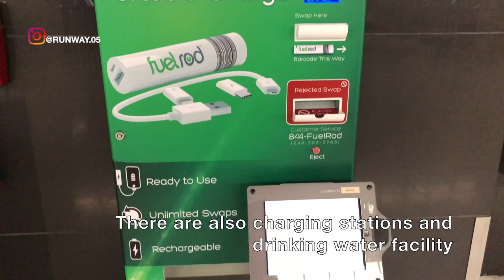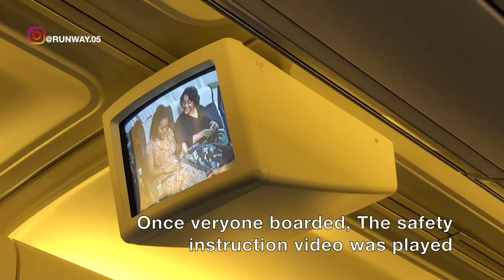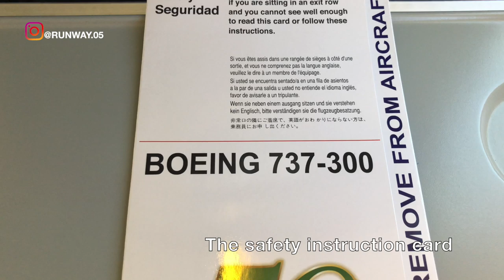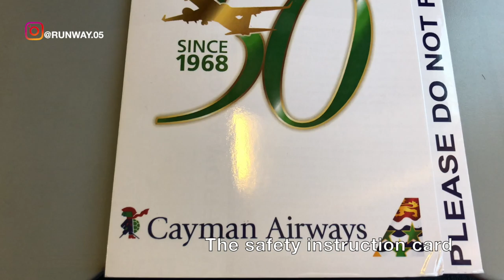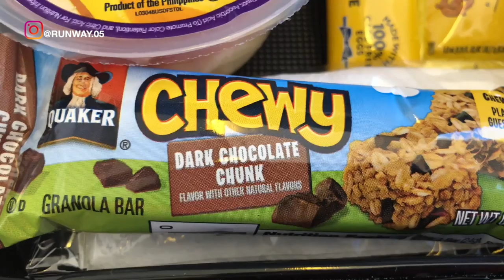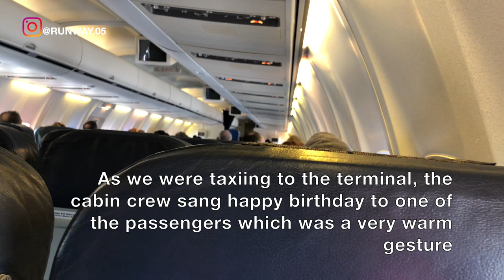NEW YORK JFK TO GRAND CAYMAN ISLAND | CAYMAN AIRWAYS | B737 | TRIP REPORT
THIS TRIP REPORT IS OF A CAYMAN AIRWAYS FLIGHT I TOOK FROM JOHN F KENNEDY AIRPORT IN NEW YORK, USA (JFK) TO OWEN ROBERTS INTERNATIONAL AIRPORT, GRAND CAYMAN, CAYMAN ISLANDS (GCM). I FLEW ECONOMY ON THEIR BOEING B737 SERVICE. IN THIS VIDEO I WILL BE SHOWING THE TERMINAL 1 OF JFK INTERNATIONAL AIRPORT AND THE FLIGHT EXPERIENCE.

这份旅行报告是我从美国纽约（JFK）的约翰·肯尼迪机场（JF F KENNEDY）飞往开曼群岛大开曼（Grand Cayman）的欧文·罗伯茨国际机场（OWEN ROBERTS INTERNATIONAL AIRPORT）所乘坐的开曼航空航班。 我从他们的波音B737服务上节省了金钱。 在本视频中，我将展示肯尼迪国际机场的1号航站楼和飞行体验。

這份旅行報告是我從美國紐約的約翰·肯尼迪機場（JFK）到大開曼島，開曼群島（GCM）的歐文·羅伯茨國際機場的開曼航空航班。 我從他們的波音B737服務上節省了金錢。 在本視頻中，我將展示肯尼迪國際機場的1號航站樓和飛行體驗。

إن تقرير الرحلة هذا هو رحلة جوية تابعة لجزيرة كايمان الجوية من مطار جون إف كينيدي في نيويورك ، الولايات المتحدة الأمريكية (JFK) إلى مطار أوستن روبيرتس الدولي ، مطار جراند كايمان ، جزر كايمان (GCM). لقد واجهت الاقتصاد على خدمة بوينج B737. في هذا الفيديو ، سأعرض النهاية 1 لمطار JFK الدولي وخبرة الطيران.

CE RAPPORT DE VOYAGE EST D'UN VOL DE CAYMAN AIRWAYS QUE J'AI PRIS DE L'AÉROPORT JOHN F KENNEDY À NEW YORK, USA (JFK) À L'AÉROPORT INTERNATIONAL OWEN ROBERTS, GRAND CAYMAN, ÎLES CAÏMANS (GCM). JE SUIS ÉCONOMIE SUR LEUR SERVICE BOEING B737. DANS CETTE VIDÉO, JE MONTRERA LE TERMINAL 1 DE L'AÉROPORT INTERNATIONAL JFK ET L'EXPÉRIENCE DE VOL.

ESTE INFORME DE VIAJE ES DE UN VUELO DE CAYMAN AIRWAYS QUE TOMÉ DEL AEROPUERTO JOHN F KENNEDY EN NUEVA YORK, EE. UU. (JFK) AL AEROPUERTO INTERNACIONAL OWEN ROBERTS, GRAND CAYMAN, ISLAS CAYMAN (GCM). VOLÉ ECONOMÍA EN SU SERVICIO BOEING B737. EN ESTE VIDEO MOSTRARÉ LA TERMINAL 1 DEL AEROPUERTO INTERNACIONAL JFK Y LA EXPERIENCIA DE VUELO.

이 여행 보고서는 미국 뉴욕 (JFK)의 JOHN F KENNEDY 공항에서 로버트 국제 공항, 그랜드 케이먼, 케이맨 제도 (GCM)에 오기 위해 도착한 CAYMAN 항공 항공편입니다. 나는 그들의 BOEING B737 서비스에 경제를 흘린다. 이 비디오에서 나는 JFK 국제 공항의 터미널 1과 비행 경험을 보여줄 것입니다.

DIESER REISEBERICHT GIBT EINEN FLUG VON CAYMAN AIRWAYS, DEN ICH VOM FLUGHAFEN JOHN F KENNEDY IN NEW YORK, USA (JFK) BIS ZUM EIGENEN INTERNATIONALEN FLUGHAFEN ROBERTS, GRAND CAYMAN, CAYMAN ISLANDS (GCM) HABE. ICH HABE WIRTSCHAFTLICHKEIT BEI IHREM BOEING B737 SERVICE. IN DIESEM VIDEO ZEIGE ICH DAS TERMINAL 1 DES JFK INTERNATIONAL AIRPORT UND DAS FLUGERLEBNIS.

इस ट्रैप की रिपोर्ट नई दिल्ली, संयुक्त राज्य अमेरिका (JFK) से नई दिल्ली अंतर्राष्ट्रीय हवाई अड्डे, ग्रैंड कैमैन, CAYMAN ISLANDS (GCM) के लिए एक हवाई अड्डे के हवाई अड्डे पर निकली है, जहां से जॉन एफ केनेडी हवाई अड्डे के लिए उड़ान भरी जाती है। मैं अपने B737 सेवा को बढ़ावा देने के लिए आर्थिक सहायता करता हूं। इस वीडियो में मैं JFK अंतर्राष्ट्रीय हवाई अड्डे और उड़ान अनुभव के टर्मिनल 1 का प्रदर्शन करूंगा।